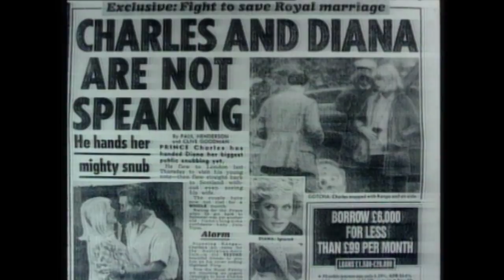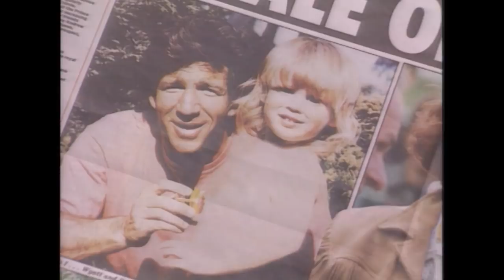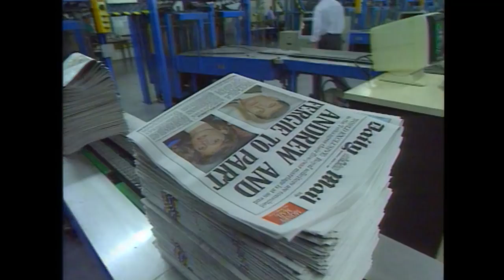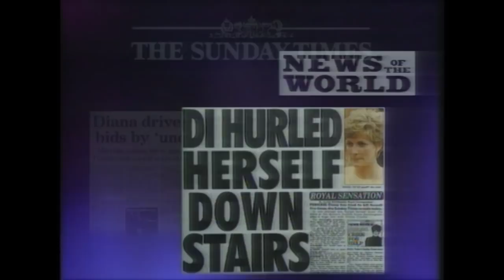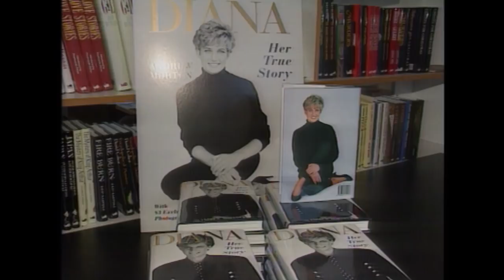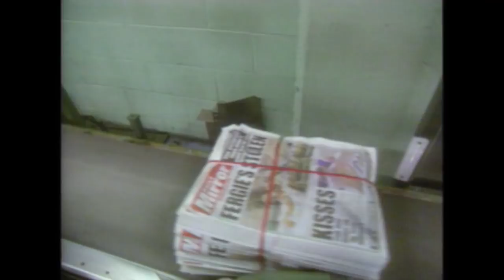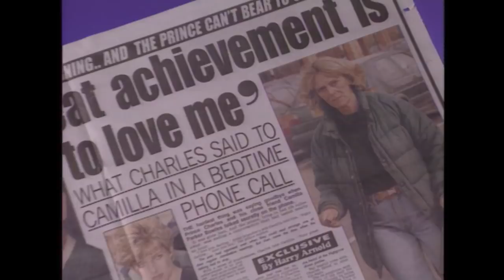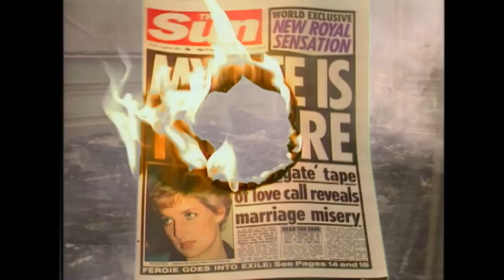Diana and Sarah: The Royal Wives Who Defied Convention | Absolute History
Using unique BBC footage, this documentary tells the story of two royal women, each of whom rebelled against convention in her own way, until they both became royal outcasts.